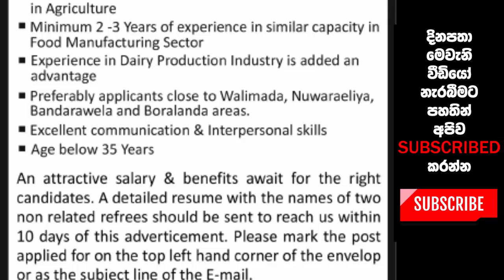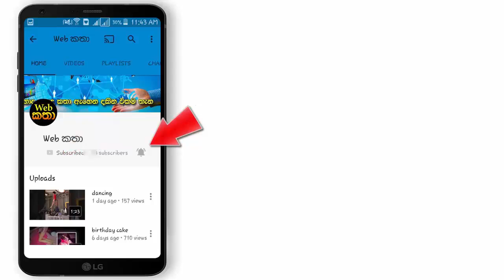ලංකා ඇග්රෝ ඉන්ඩස්ට්රීස් සමාගමේ තත්ත්ව ආරක්ෂණ විධායක නිලධාරී